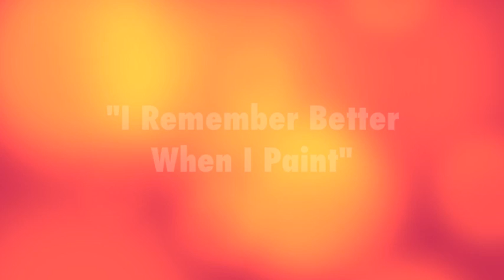2011 Film & The Arts Series Trailer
A trailer for the 2011 Film & the Arts Series in Lowell, Mass. The series is presented by the Arts League of Lowell and the Lowell Film Collaborative, with support from the Lowell Cultural Council.